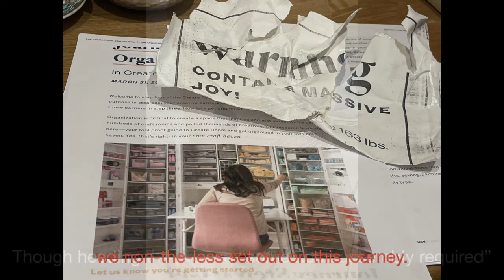Craft Room Organization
Don't think I haven't been busy over the holidays! I may not have been posting any journaling tutorials or flip throughs but that"s only because I have been busy organizing my supplies! Check this out!